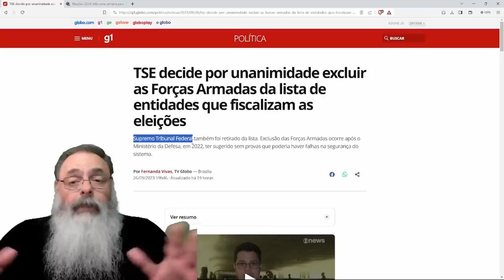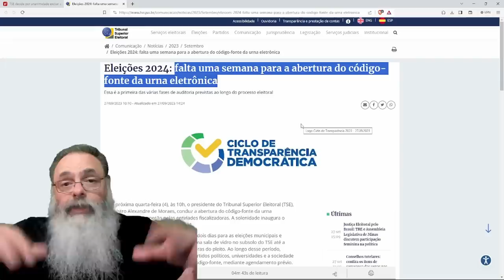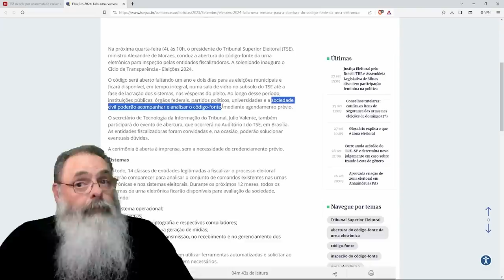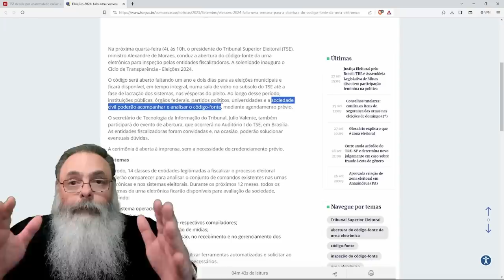TSE tira FORÇAS ARMADAS da FISCALIZAÇÃO das URNAS ELETRÔNICAS, mas VOCÊ pode ver o CÓDIGO-FONTE